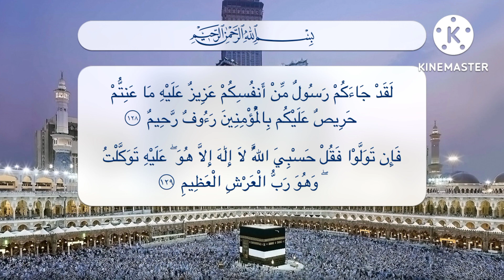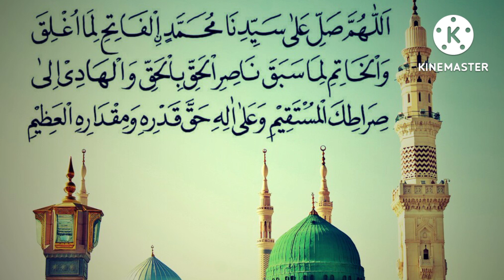അറഫ ദിനം 1000 സ്വലാത്ത് ചൊല്ലുന്നതിൻ്റെ മഹത്വങ്ങൾ